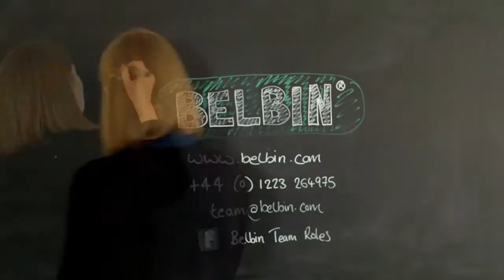Logros sobresalientes - Citas de Meredith Belbin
"Las personas que alcanzan logros sobresalientes a menudo cuentan con antecedentes inesperados”